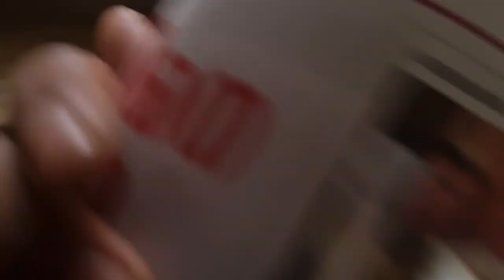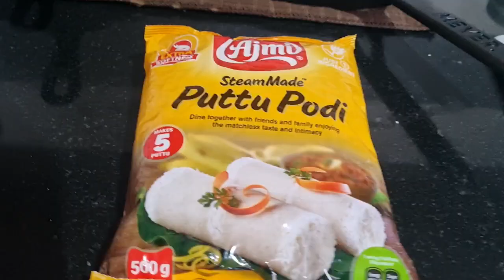Day in my life|Walking restarted|Healthy breakfast&Lunch Prep|Quick Cleanin|Makin gingergarlic paste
Another day in my life, active morni g routine, Cooking breakfast n lunch, making ginger garlic paste n my simple cleaning included ❤️